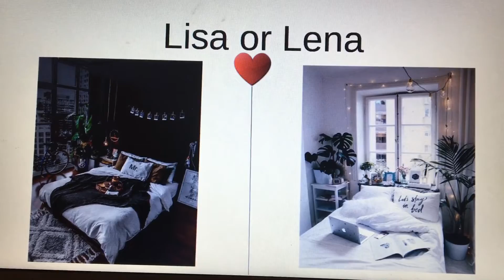Lisa or lena ( PART 1 ) aesthetic